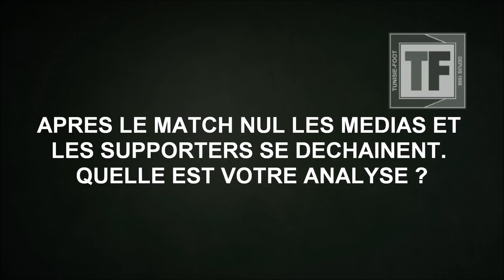Tunisie-Angola : Déclaration Alain Giresse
Déclaration d'Alain Giresse concernant le match de la CAN 2019 entre la Tunisie et l'Angola qui s'est soldé par un match nul 1-1.